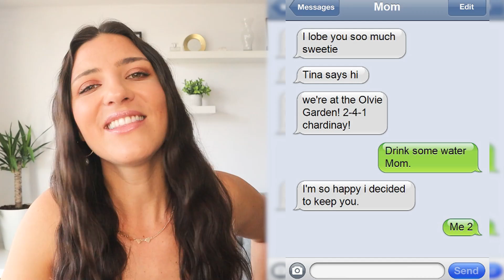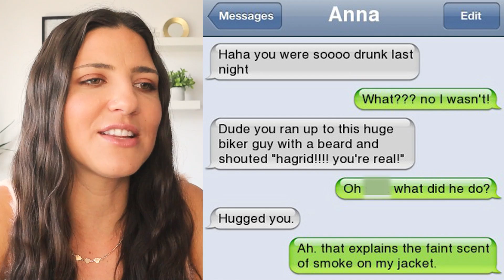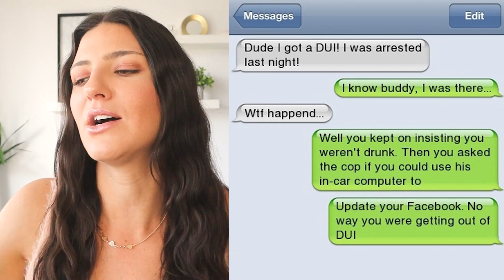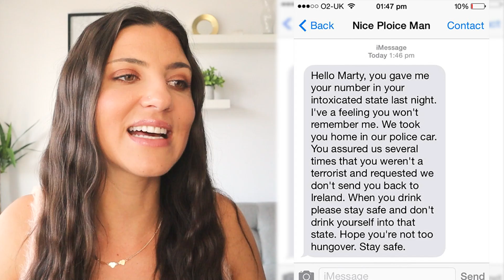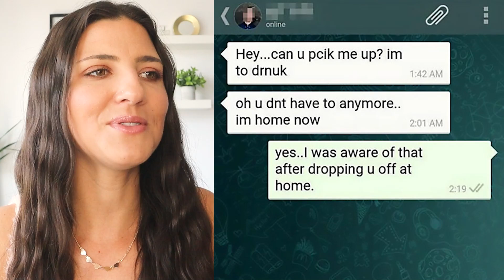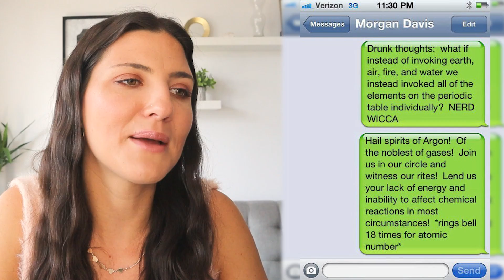Drunk Texts That Brought INSTANT REGRET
OMG these are some hilarious drunk texts that brought instant regret! No one wants their embarrassing moments getting caught on camera in screenshots. Most of the time these fails end up on tikto, reddit, and social media and leave people with a lot of instant regret. I bet the alcohol gave these people their instant karma. Drunk fails are impossible not to laugh at! There is just something funny about drunk people texting because it's filled with autocorrect fails. Enjoy this funny fails compilation! 🥂